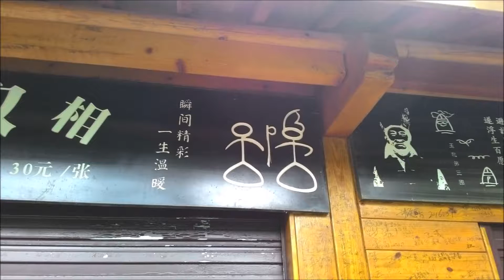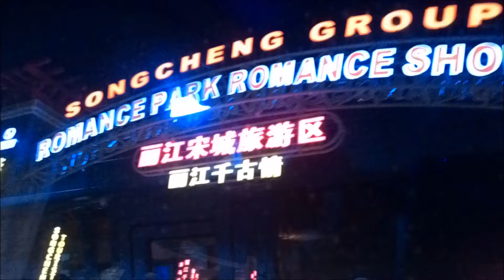20160809 麗江/大理遊_印象麗江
20160809 麗江/大理遊_印象麗江